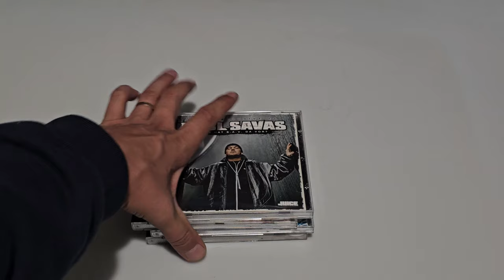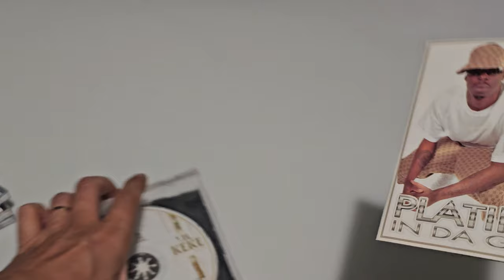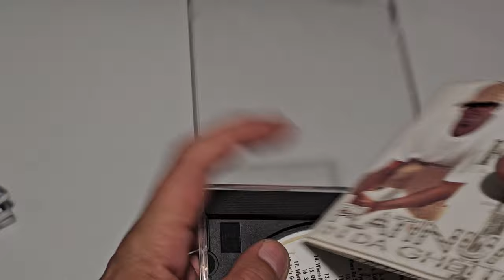A fost ziua DS si Playstation 1 😁 Achizitii piata de vechituri Ep.68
Cele mai recente achizitii din piata de vechituri, jocuri pentru console, benzi desenate